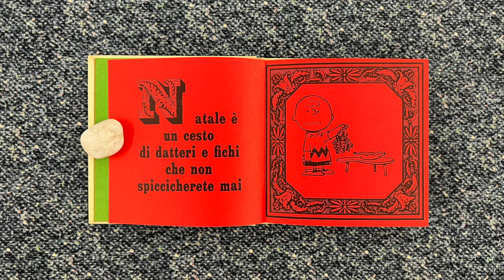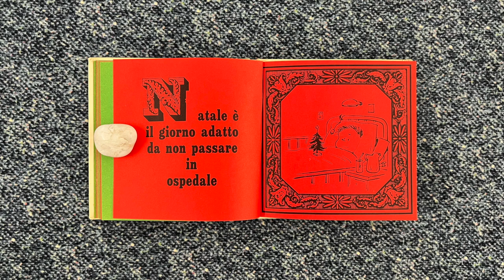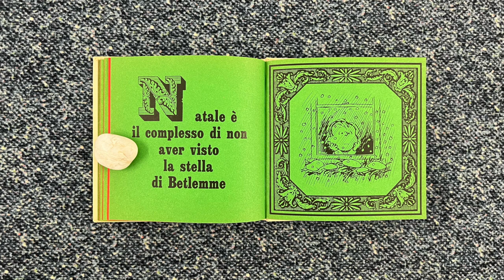Together-Time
Christmas is Together-Time, by Charles Schulz, published in Italian by Bompiani in 1965